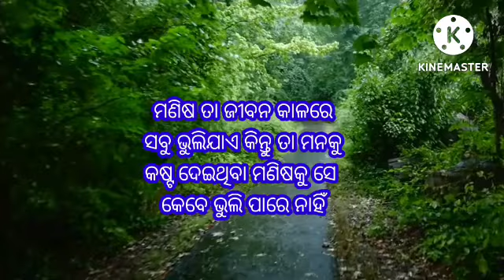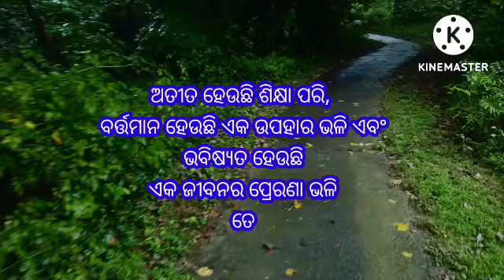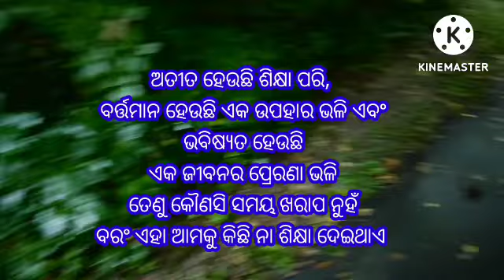BEST HEART ❤️ TOUCHING ODIA MOTIVATIONAL VIDEO,NEW ODIA ANUCHINTA PART 308,PK ODIA MOTIVATION 2022